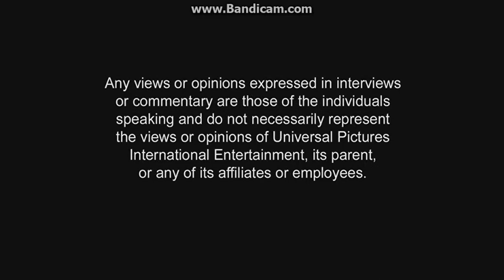Barbie i Podwodna Tajemnica DVD Menu PL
Merliah to prawdziwa królowa fal!